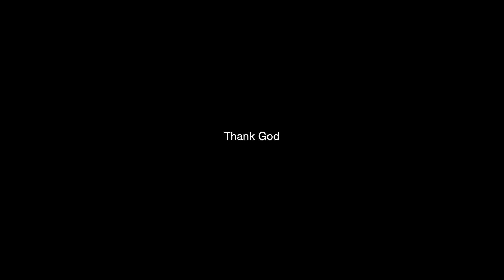UDAMA TEASER | ladu potti sereies episode 7 \adinadu gopan